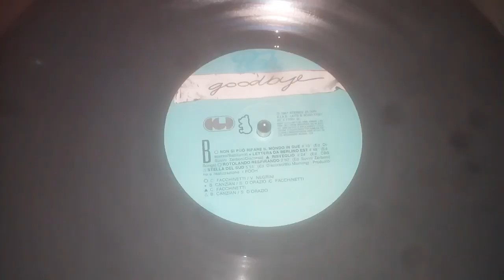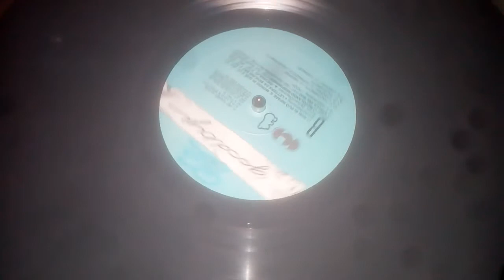Pooh - Non si può rifare il mondo in due (Vinile Goodbye) Live